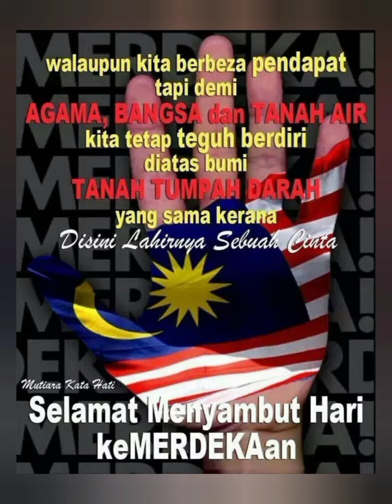101 NUR HANINA BINTI JOHAR (KEMERDEKAAN)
PERTANDINGAN VIDEO KREATIF KEMERDEKAAN ALUMNI MALAYSIA FUTURE LEADERS SCHOOL (@MFLS)

NAMA PESERTA : NUR HANINA BINTI JOHAR
TAJUK VIDEO : KEMERDEKAAN

SYARAT WAJIB :
II) "Like" Video yang dipertandingkan
III) "Komen" Video yang dipertandingkan
III) "Sharekan" sebanyak mungkin channel dan karya yang dipertandingkan

Semoga berjaya kepada semua peserta!